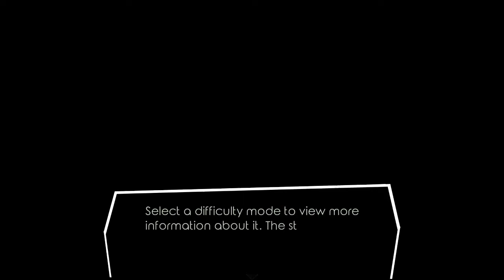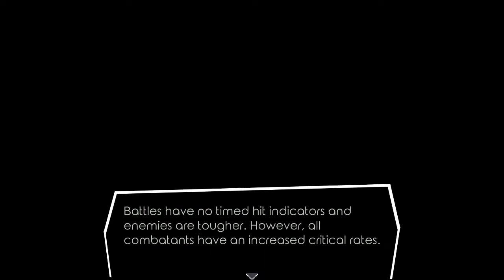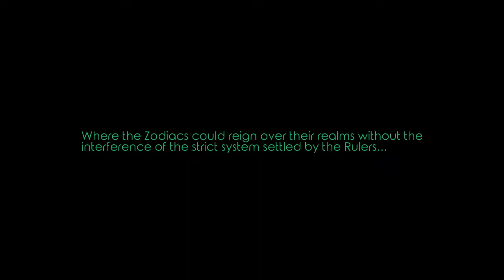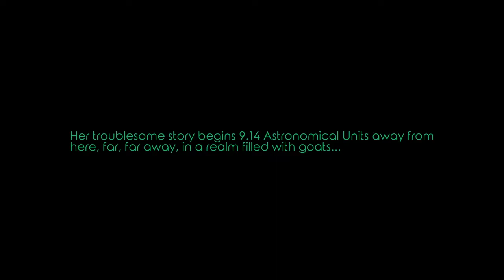Virgo Versus the Zodiac Let's Play (PC) | Part 1 - Destroying the Capritalism!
Just to let you know.. I have no knowledge abt Zodiac thingy so I apologize if I butchered the pronounciations :(

Dethrone the Zodiacs, revive the Golden Age and purge the Heretics that swarm the galaxy as Virgo, the queen of Purity, in this unforgiving timed actions turn-based JRPG.

Follow me on socmeds!